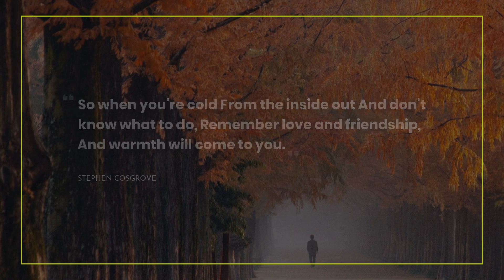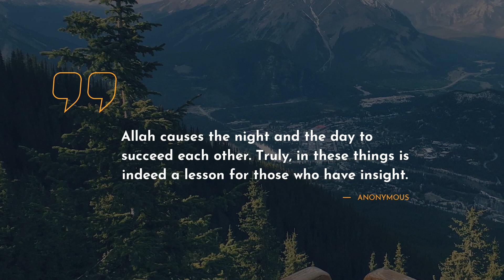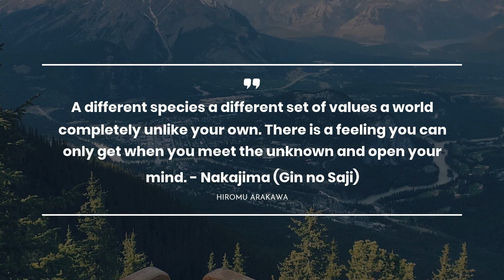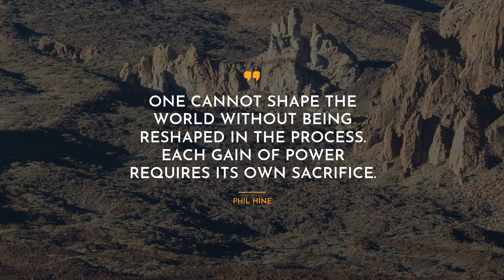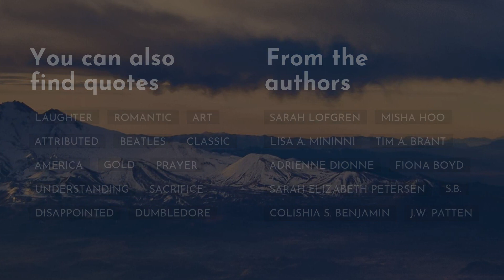TOP 20 Quotes about Lesson ~ Motivational Quotes ~ Family Quotes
Are you excited in finding new motivational set of quotes about Lesson? You are in the right place! We have tried to add only real-life Quotes by famous persons such as Stephen Cosgrove, , and Ujas Soni.Also, we put the full list of quotes below the video.
~If you want to store the most admired quotes in one place, we advise you to simply copy and paste them to one of your favorite social networks, such as Skype / WhatsApp / Tinder / Instagram / Facebook / Snapchat. Another way is to add the most notable quotes about Lesson to your text editor.

Best 20 smartest quotes about Lesson:

1) Never judge someone
By the way he looks
Or a book by the way it's covered;
For inside those tattered pages,
There's a lot to be discovered
 ― Stephen Cosgrove

2) When you're feeling lonely
and no one is around
Remember to look inside yourself
and a best friend will be found
 ― Stephen Cosgrove

3) So when you're cold
From the inside out
And don't know what to do,
Remember love and friendship,
And warmth will come to you.
 ― Stephen Cosgrove

4) In life, there are no mistakes, only lessons.
 ― Vic Johnson

5) Smartass Disciple: Master, I want to be the better me by forgetting my past.
Master of Stupidity: If you just forget it, how would you measure you're better?
 ― Toba Beta

6) It was a lesson that I would learn in time though it wasn't Hegbert who taught me.
 ― Nicholas Sparks

7) When you feel life at crossroads,
you need higher perspective view.
 ― Toba Beta

8) Allah causes the night and the day to succeed each other. Truly, in these things is indeed a lesson for those who have insight.
 ― Anonymous

9) How you ever gonna reach the stars
If you never get off the ground?

10) A different species a different set of values a world completely unlike your own. There is a feeling you can only get when you meet the unknown and open your mind. - Nakajima (Gin no Saji)
 ― Hiromu Arakawa

11) A mind is like a puzzle; you must unlock it to read its hidden secrets.
 ― Melissa de la Cruz

12) Maybe we were all destined to just keep doing the same stupid things, over and over again, never really learning a single thing.
 ― Sarah Dessen

13) It’s not a bad lesson to learn in the bleaker months: how you view a storm is a question of perspective; provided you find the right rock to watch it from, it could be the most incredible thing you’ll ever witness.
 ― Dan Stevens

14) I wanted to throw myself into an experience that was too big for me and learn in a way that cost me something
 ― Jamie Zeppa

15) One cannot shape the world without being reshaped in the process. Each gain of power requires its own sacrifice.
 ― Phil Hine

16) Trust can be a hard lesson; hope still more difficult.
 ― Juliet Marillier

17) Worst People Are the best TEACHERS.
 ― Ujas Soni

18) Moderation leads to Mediocrity, Intensity leads to Excellence.
 ― Suleman Abdullah

19) A central lesson of science is that to understand complex issues (or even simple ones), we must try to free our minds of dogma and to guarantee the freedom to publish, to contradict, and to experiment. Arguments from authority are unacceptable.
 ― Carl Sagan

20) Mother is her son's first god; she must teach him the most important lesson of all - how to love.
 ― T.F. Hodge

You can always figure out new portion of Life Sayings and Quotes on our channel.

Our diligent team has collected the quotes not only from well-known people but also from books.

What’s the best quote, in your opinion? Have anything better to say about Lesson? We wait for your quotes in the comment box.

Share with us your favorite quotes. Maybe you have some other ideas about Lesson? Do not be shy! We are waiting for your comments.